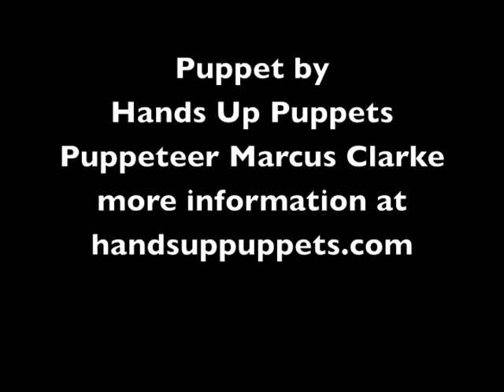BB Alien Puppet Test - Part Animatronic Hand Puppet.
Hand Puppet with animatronic eyes on rod control - test. Designed, made and owned by hands Up Puppets copyright handsuppuppets. Puppeteer and voice Marcus Clarke.